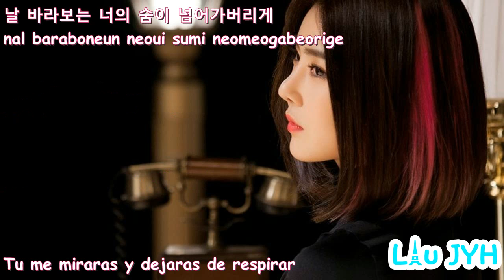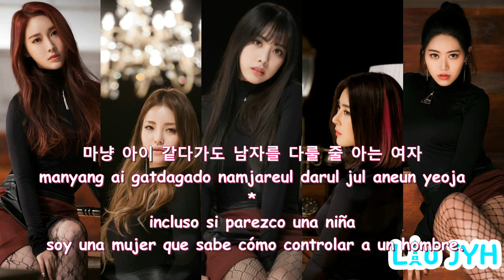Brave Girls (브레이브걸스) – 하이힐 (High Heels) [Remix] (Sub español + Hangul/Romanizacion)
❤ LÉEME ❤
😊 MINI ÁLBUM COMPLETO AQUÍ, ASÍ QUE DESPLIEGAME^~^

• Artista: Brave Girls (브레이브걸스)
• Korean Title: 하이힐
• English Title: High Heels
• Fecha: Marzo 07, 2017.
• Genero: K-Pop / Dance
• Label: Brave Entertainment
• Mini Álbum: Rollin'

~ TRACKLIST ~
04. 하이힐 (High Heels) (Remix) -  -
05. Outro (Rollin`) -